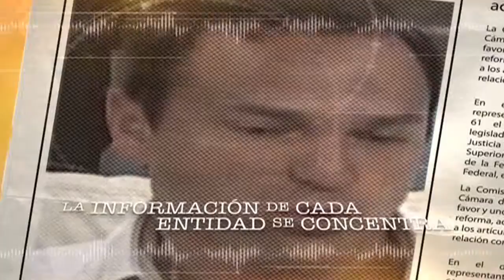Spot 2015 Lo bueno, lo malo... y lo que viene transmisión 12 de diciembre 2015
En este Estado de los ESTADOS  recordaremos LO BUENO + LO MALO Y LO QUE VIENE.

Sábado 09:00 pm en Canal 10 Q.Roo
Transmisión  a las 8:00am en Yucatán

Cablemás e Izzi nos puedes ver en el canal 153 en Quintana Roo, Yucatán en el 153,  o puedes descargar nuestra app "Canal 10" que esta disponible para iOS / Android / Windows Phone , o bien puedes escucharnos en radio en ‪TuneIn‬nos encuentras como "Canal 10 Tv"